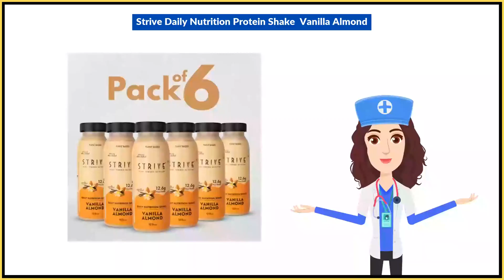Strive Daily Nutrition Protein Shake Vanilla Almond Uses in Hindi | Side Effects | Dose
Strive Daily Nutrition Protein Shake  Vanilla Almond Uses in Hindi | Benefits | Side Effects | Dose